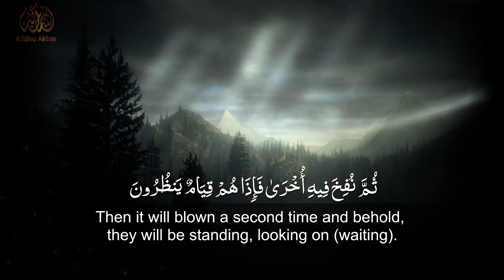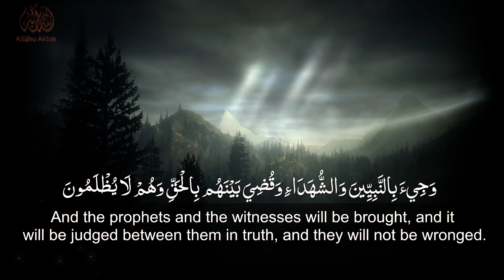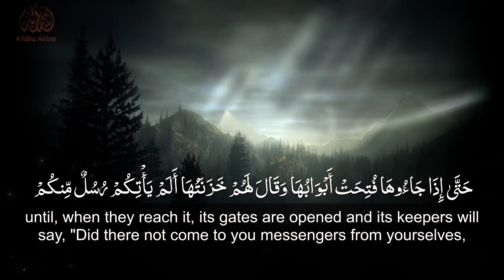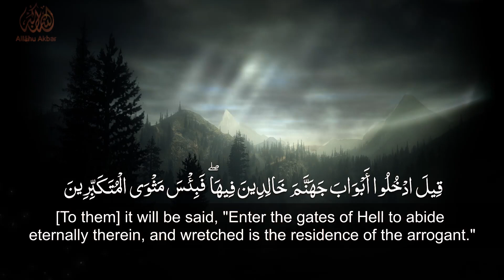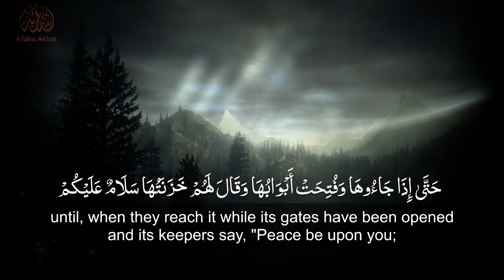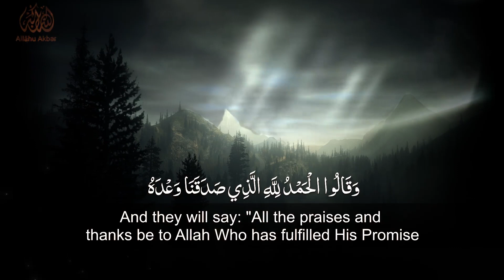Surah Az-Zumar recitation by Idris Abkar